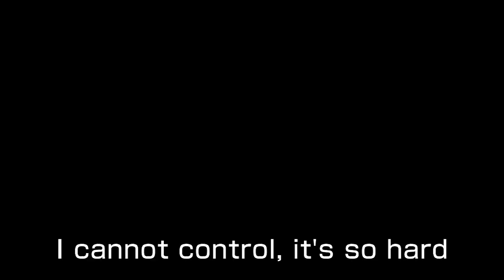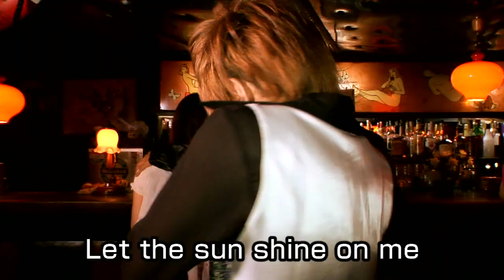Example Video (Compulsory song) ‐English ver.‐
On June 18th, Golden Bomber will be releasing their album " The Golden Best"  simultaneously around the world and to celebrate the occasion, the " 女々しくて/Memeshikute Dance Olympic Campaign " will be held! Participating is really easy, too! All you have to do is watch the sample video of  " 女々しくて/Memeshikute", dance the dance in your own style to it and submit a video of your " 女々しくて/Memeshikute" dance!

[Submitting a Video Sesponse]
Please choose the compulsory video you are going to use.
1. Please click the comment box below the video
2. Right next to the comment box you find "Create a video response" to click.

3-A-1. [In case you have already uploaded your video to participate]
Click [Create a video response] and progress by choosing the video to submit.

3-B-1. [In case you need to upload a new video to submit]
Enter your account and click "Upload" next to the YouTube search-bar on the top of the page
3-B-2. Click "Select files from your computer" and begin uploading. (You can also use drag and drop)
3-B-3. Follow the instructions from YouTube to upload the video and submit it as described in 3-A-1

4. With your video response the submission is complete.
5. The submission will be checked by the campaign committee and after the confirmation you will find your submitted video under the language version you have chosen at the beginning.